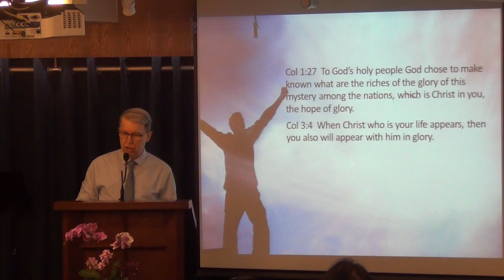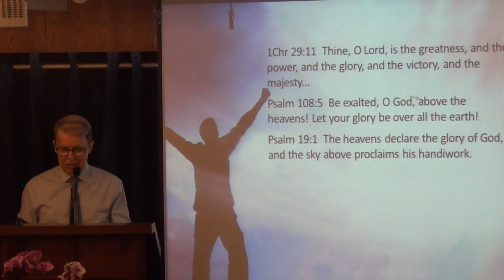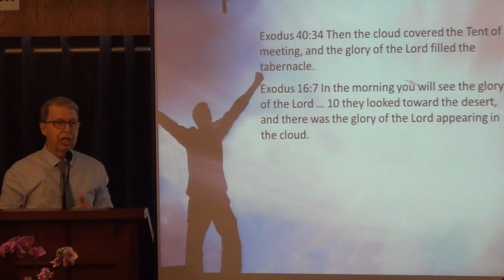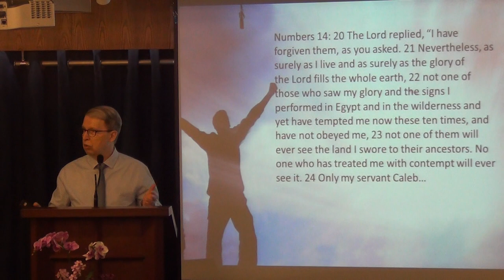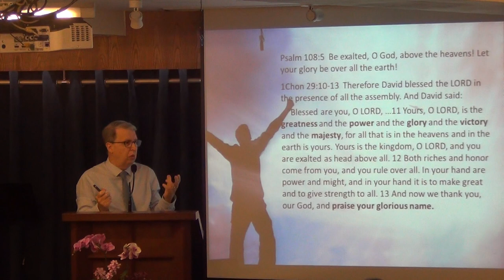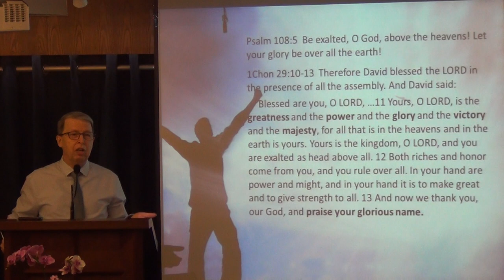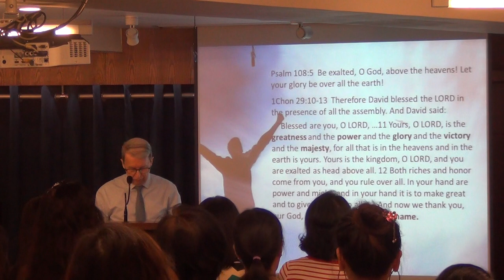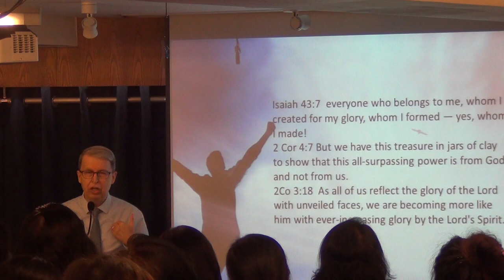Lord, Receive The GLORY You Deserve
What is the glory of God? God’s glory is a concept that we cannot describe fully, how could we, with our finite mind? Overall, the glory of God can refer to God's greatness, His honour, His beauty, His power, and His light. In every case, it is crucial that we acknowledge God’s Glory because it affects the way we live and serve Him.